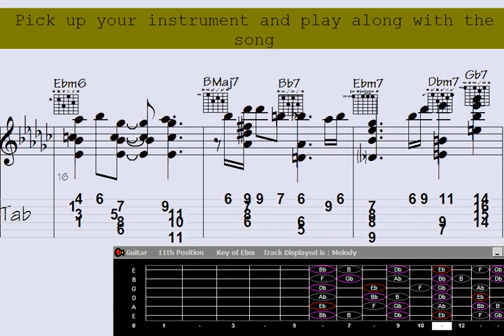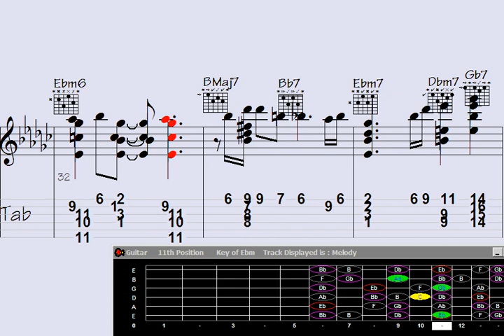🟡Dramatic Guitar Chord Melody - Homecoming from Curacao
"Dive into the captivating world of musical storytelling with this extraordinary performance of a dramatic guitar chord melody titled 'Homecoming from Curacao.' Lose yourself in the enchanting harmonies and soul-stirring melodies as the guitarist weaves a mesmerizing tale through their instrument. Get ready to be swept away by the emotive journey that unfolds in this captivating video."